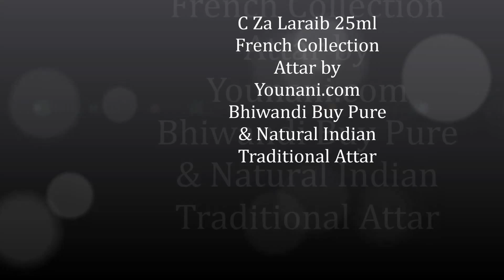C Za Laraib 25ml French Collection Attar by Younani com Bhiwandi Buy Pure & Natural Indian Tradition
C Za Laraib 25ml French Collection Attar by Younani.com Bhiwandi Buy Pure & Natural Indian Traditional Attar
Laraib Roll On Attar, Alcohol free roll on 25 ml
•100% natural fragrance
•Alcohol free, gentle on skin, very long lasting aroma
•Great to carry while travelling or for everyday use
•An ideal gifting option, Comes in a luxurious packaging
Laraib 6ml Roll on  comes in handy when one looks for a refreshing respite on a long day out. This authentic Arabian roll is enthused with precious top notes of black currant, ylang ylang, and hyacinth mixing nicely with middle notes of gulabnum and a long lingering base of amber and musk. This is an excellent carry on perfume for a purse, handbag, car, office desk or while traveling. Laraib 6ml Roll on Arabian comes in an attractive frosted glass bottle which is travel friendly. The contemporary Swiss Arabian fragrance is made of all natural ingredients and is thus alcohol free. The sensational aroma of this roll on can be liberally applied over clothes and skin as it is skin friendly and doesn't leave any stains on clothes.
A precious, distinguishing alcohol free perfume with floral, woody notes. This product is available as a 6 ml roll on perfume.
Top Notes:; Aldehyde, Pineapple, Plum, Terragon, Lime, Bergamot, Saffron.
Middle Notes: Orchid, Rose, Geranium, Jasmine, Lily of the Valley, Iris.
Base Notes: Cedarwood, Guaiac Wood, Agarwood, Sandalwood, Patchouli, Nagarmotha, White Musk, Tonka, Ambergris.
Olfactive Family: Floral-Sandalwood-Woody.
For over 3 generations we havae been catering to the needs of people and have been trusted for our renowned products. With such immense trust and goodwill, the need was felt to diversify into other areas of Pure & Natural Indian Traditional Attar.We have introduced Pure & Natural Indian Traditional Attar products, all manufactured with pure natural ingredients of the highest quality, manufactured with modern processes. Subjected to stringent quality controls tests to give our customer complete Satisfaction.
All our products and ideas are innovative, as we believe in Customer Satisfaction.
Thus was born an idea called Laraib.
108/87, KHOTALA SHOPPING CENTRE, MANGAL BAZAR SLAB,HAFSAN ALI, NEAR TEEN BATTI, BHIWANDI, DIST.THANE, MAHARASHTRA,INDIA - 421 302.

Actual product packaging and materials may contain more and different information than what is shown on our website. We recommend that you do not rely solely on the information presented and that you always read labels, warnings, and directions before using or consuming a product.